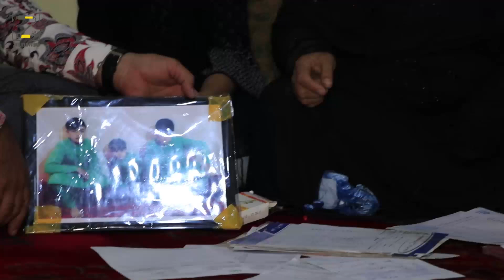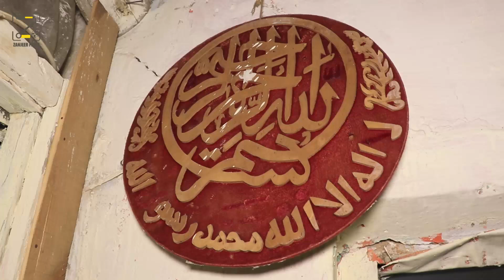اشک ولبخند مردکه با فروش دختر اش عروسی دیگر کرده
اشک و لبخند
سردار نظری
afghan pranks
Afghanistan pranks
افغان فنی پرانک
کمره مخفی
کمره مخفی سردار نظری
دوربین مخفی

اشک ولبخند مردکه با فروش دختر اش,اشک ولبخند مردکه با فروش دختر اش عروسی دیگر کرده,مردکه با فروش دختر اش عروسی دیگر کرده,مردکه با فروش دختر اش عروسی کرده,AfghanFunnyPrank,سردارنظری,SardarNazari,HiddenCamera,AfghanFunny,اشک و لبخند,سردار نظری,afghan funny prank,afghan comedy video,afghan pranks,afghan funny video,afghan funny pranks,Afghan funny video pashto,Afghanistan pranks,افغان فنی پرانک